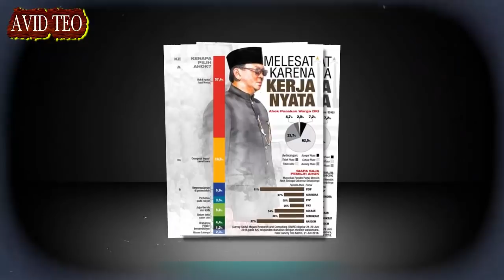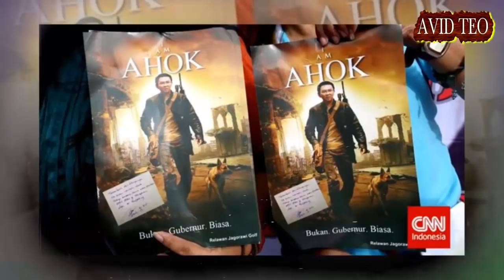RESOLUSI Poros Hebat Jokowi Di 2020 Periode ke dua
Keempat mereka itu adalah kunci sukses pemerintahan Jokowi periode kedua.

Sumber Artikel :
Penulis :